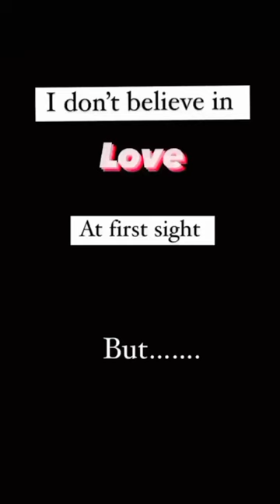🐶👀 ‘labrador love song lyrics music travel bro dog lablove puppy brolove